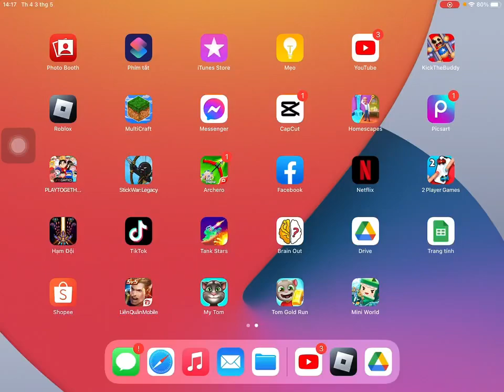Making shorts faster p28